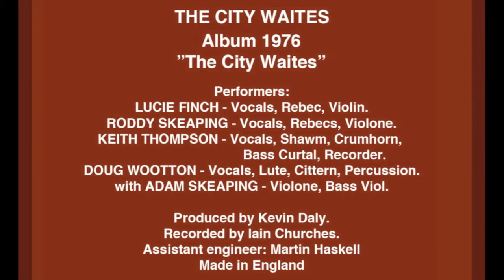The City Waites (1976)-TheThreeRavens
“Originally a Scots´ ballad. The Twa Corbies, this song was prettied up in the 16th Century to suit the, presumably, milder tastes of the English. Our version retains most of the Thomas Ravenscroft harmonies.”
Traditional English song, written in Early English, from Thomas Ravenscroft's collection, published in 1611.
From vinyl album 1976 “The City Waites”
The City Waites is a British early music ensemble. Formed in the early 1970s, they specialise in English music of the 16th and 17th centuries from the street, tavern, theatre and countryside — the music of ordinary people. They endeavor to appeal to a wide general audience as well as to scholars. They have toured the UK, much of Europe, the Middle East, the Far East and the USA, performing everywhere from major concert halls and universities to village squares. Collaborations include the National Theatre, the Royal Shakespeare Company and Shakespeare's Globe. They can be heard on several movie and TV soundtracks; they broadcast regularly and have made more than 30 CDs.

The City Waites plays music which has been burried in museums for over two hundred and fifty years. A collection of popular music and ballads ranging across four centuries. Deliberately steering clear of the more academic aspects of Early Music The City Waites have revived the songs and dances of the streets, taverns and countryside, instilling them with all the enthusiasmand vigour of the popular music of today.

Since this Vinyl Album of 1976 The City Waites has released 30 CDs.

All credit for performance goes to The City Waites.
The compositions goes hundreds of years back.
Genre:  Early Music, Traditional Folk
Licens:  YouTubes standardlicens